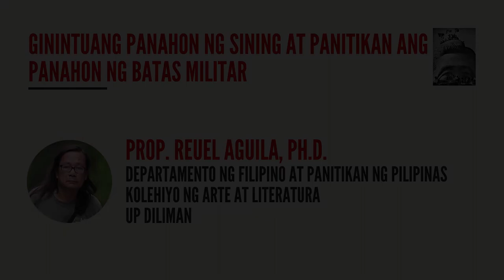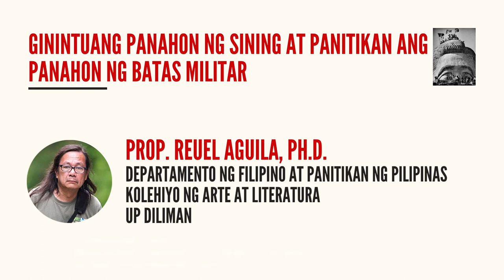PS 21 Lecture Series | Ginintuang Panahon ng Sining at Panitikan ang Panahon ng Batas Militar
Prof. Reuel Aguila | Ginintuang Panahon ng Sining at Panitikan ang Panahon ng Batas Militar
Bahagi ng GE Course: PS 21 Lecture Series (October 4, 2021)